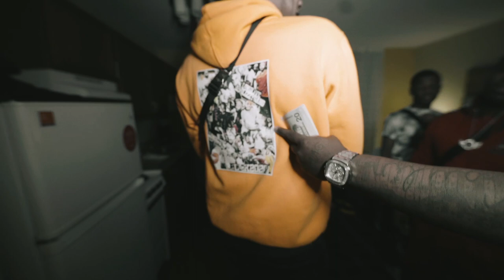RGK Court - "2For1" ( Official Music Video )